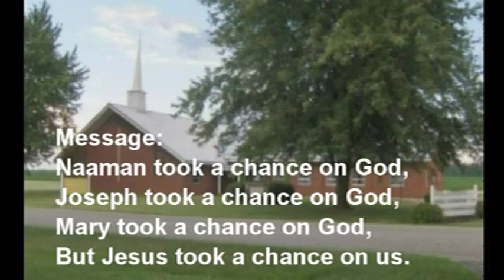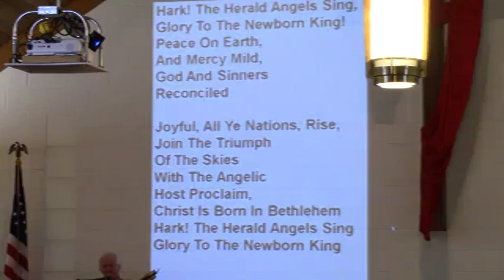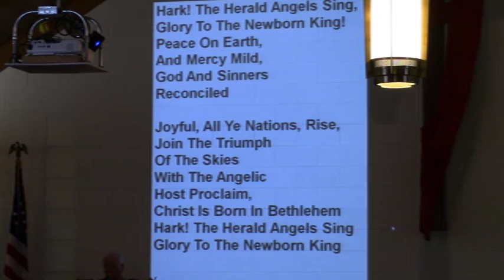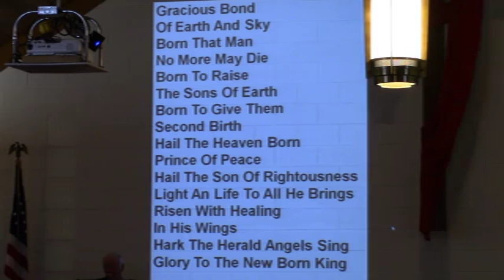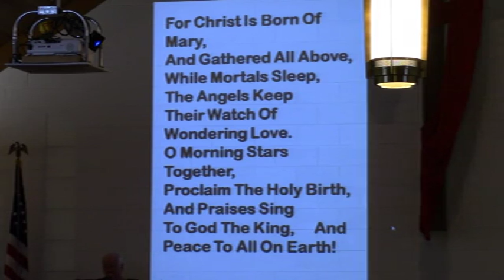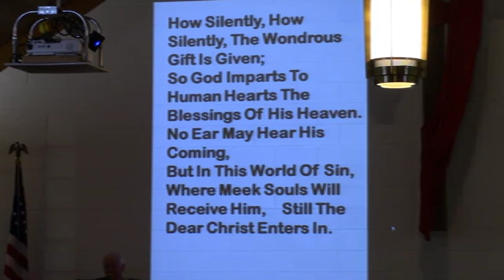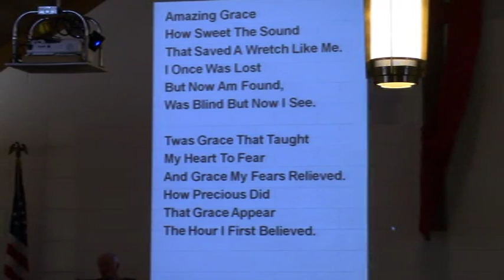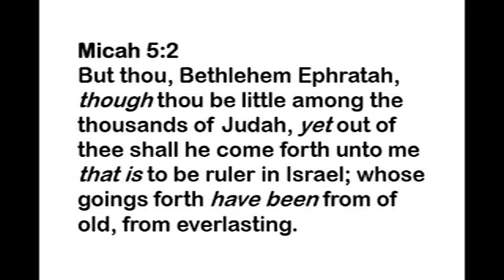Joseph took a chance on God, . . . Mary took a chance on God, . . . Jesus took a chance on us . . .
More about the Christmas story, . . . the part where Jesus chooses to be a part of it, . . . when he certainly did not have to do so